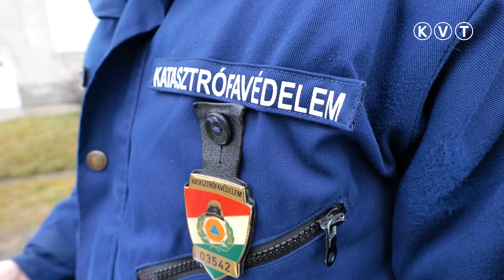KISKUNMAJSA: FÜSTJELZŐ KÉSZÜLÉKEKET OSZTOTTAK A LAKOSSÁG KÖRÉBEN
A statisztikák azt mutatják, hogy a fűtési időszakban megemelkedik a lakástüzek száma. A fűtési időszakra vonatkozó aktuális témákról, a lakástüzek megelőzéséről és a füstérzékelők fontosságára hívja fel a figyelmet a Bács-Kiskun Vármegyei Katasztrófavédelmi Igazgatóság.
Nagy gondot kell fordítani a tüzelő-fűtő berendezések és a kémények ellenőrzésére, karbantartására, tisztítására. Fűtési technológiától függetlenül komoly veszélyt jelenthet, ha a füstelvezetőt, fűtőeszközt nem rendeltetésszerűen használják, ha szabálytalan annak kivitelezése, vagy ha a rendszeres műszaki felülvizsgálatot elmulasztották. A hangsúly a rendszerességen van, mert nem szabad elfelejteni, hogy ezek bármikor tönkremehetnek, elkoszolódhatnak. A rendszeres felülvizsgálat mellet még nagyon fontos, hogy nem szabad háztartási hulladékkal, lakkozott, festett vagy nedves fával fűteni, mert ezek amellett, hogy mérgező gázokat bocsátanak ki, fokozzák a kéményben a kátrány és a korom lerakódását, ami kéménytűzhöz, lakástűzhöz vezethet. Biztonságunk érdekében kiemelkedően fontos, hogy mindig olyan tüzelőanyaggal fűtsünk, amely elégetésére az adott fűtőeszközt megtervezték.
A lakástüzek többségénél a mérgező füst vezethet füstmérgezéshez, rosszabb esetben halálhoz. Számos esetben a lakásokban kialakuló tüzet – főleg éjjel – a benntartózkodók már csak túl későn, vagy egyáltalán nem észlelik. Egy lakástűz esetén csak néhány perc áll a lakók rendelkezésére, hogy felmérjék a helyzetet és biztonsággal elhagyják az épületet. Azokban a lakásokban, ahol füstérzékelő van, kisebb eséllyel keletkezik nagyobb tűz, hiszen annak kialakulásakor már jelez az eszköz és így a kisebb tüzet könnyebb fékezni. Egy füstérzékelő nemcsak életet ment, hanem annak köszönhetően a keletkező károk mértéke is jóval kisebb.
Fontos, hogy az év minden szakában figyeljünk magunkra, családunkra, környezetünkre, szomszédainkra, hiszen a figyelmesség, az öngondoskodás, a felelősségtudat nagyon sok esetben megóvhat bennünket és a körülöttünk élőket.